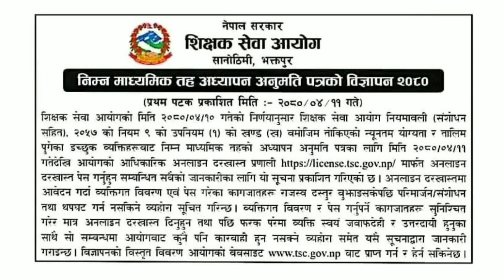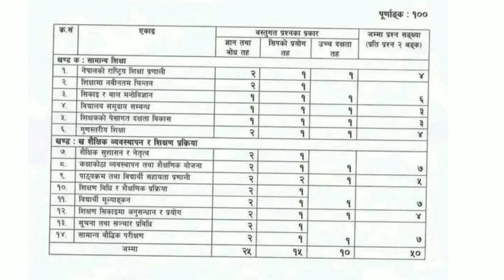teachinglicense निम्न माध्यमिक तहको अध्यापन अनुमति पत्र। शिक्षक सेवा आयोग।